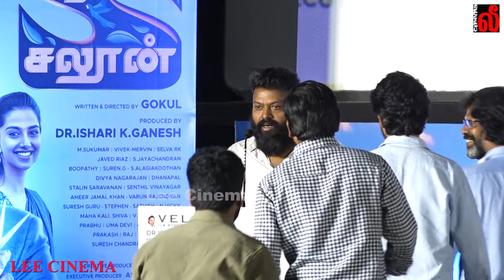நான் டார்ச்சர் பண்ண!!! Director Gokul Speech at Singapore Saloon Trailer Launch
Director Gokul Speech at Singapore Saloon Trailer Launch
R J Balaji | R J Balaji Speech at Singapore Saloon Trailer Launch